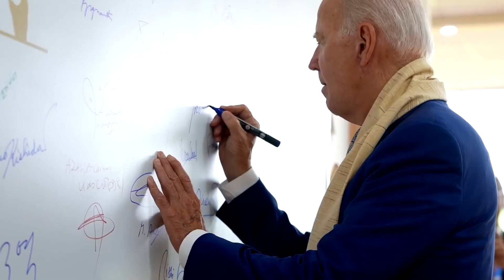India-Middle East-Europe Economic Corridor is launched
Witness history in the making as world leaders, including Prime Minister Narendra Modi and US President Biden, introduce the India-Middle East-Europe Economic Corridor. This game-changing initiative connects India to Europe via West Asia, promising economic integration, faster trade, and clean energy solutions. Don't miss this global milestone!